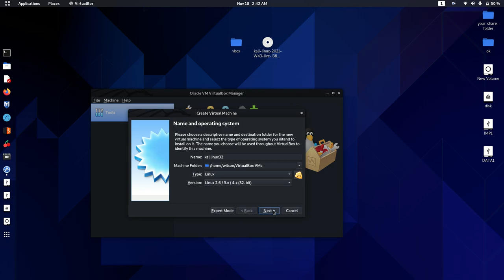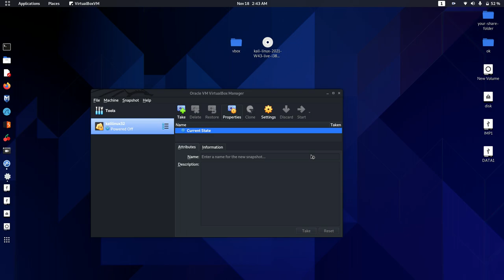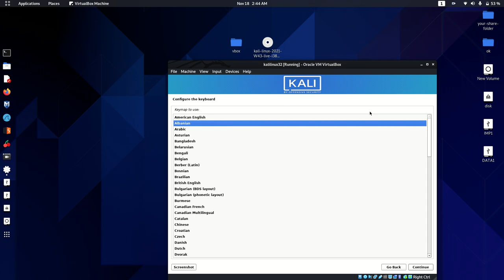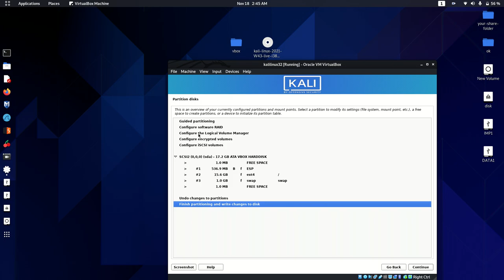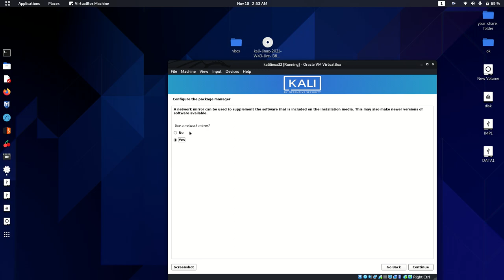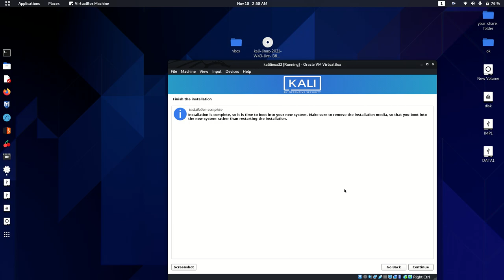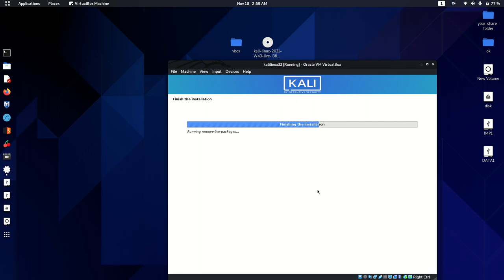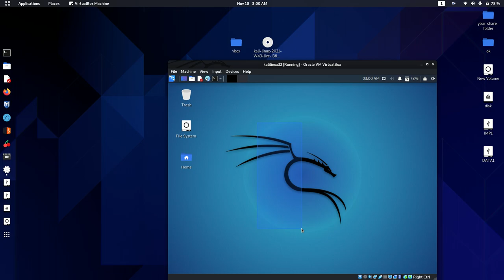How to kalilinux 32bit 2022 install in virtualbox. into kali linux machine.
kali linux machine.